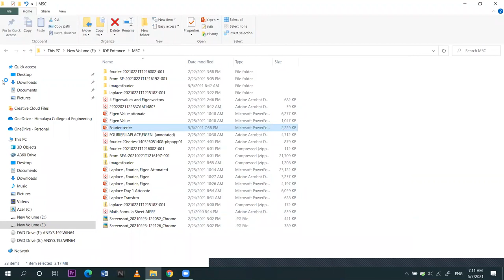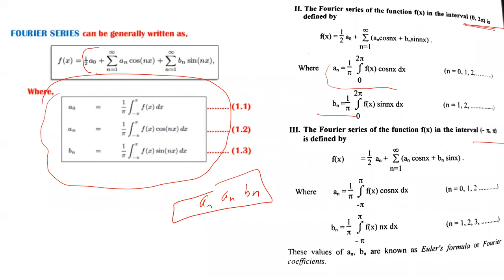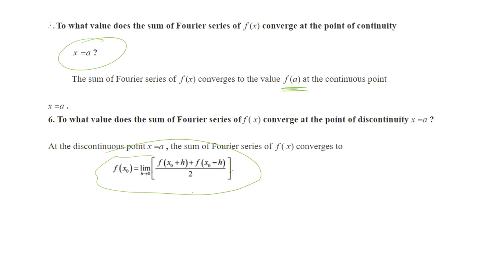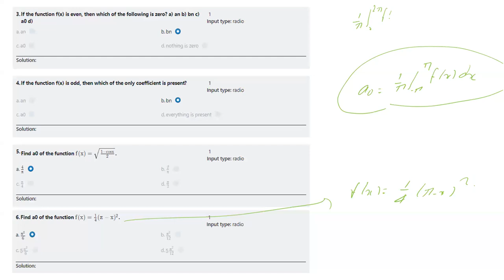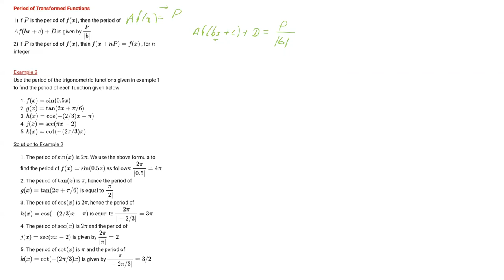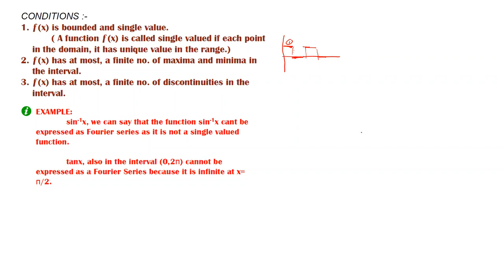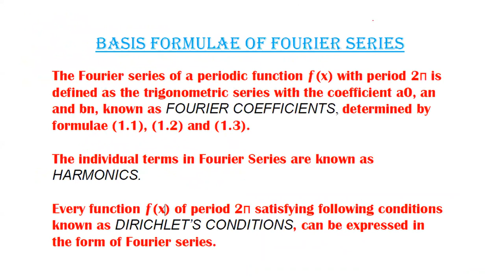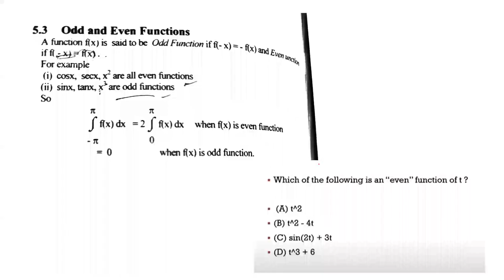Fourier Series || Mathematics - 11 || MSc Entrance for Engineering || IOE Pulchowk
Hope this will help you in preparing for your Exams!
If you have any doubts comment us below